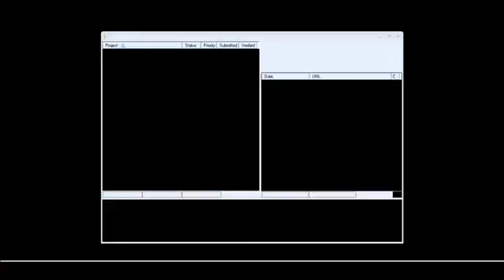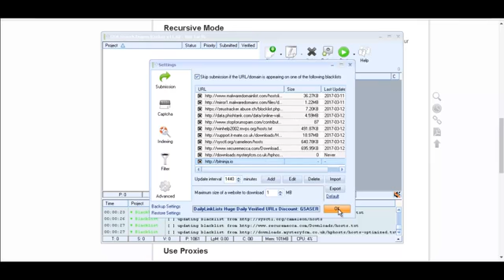2.5. Hướng Dẫn Cấu Hình Filter Cho GSA Search E